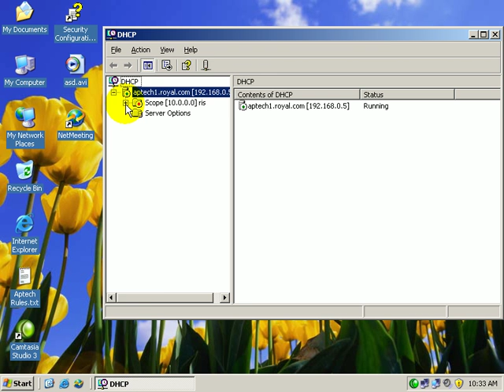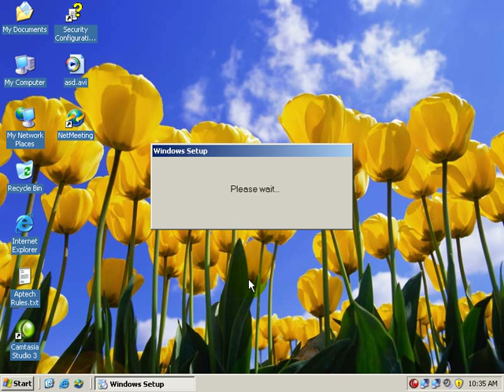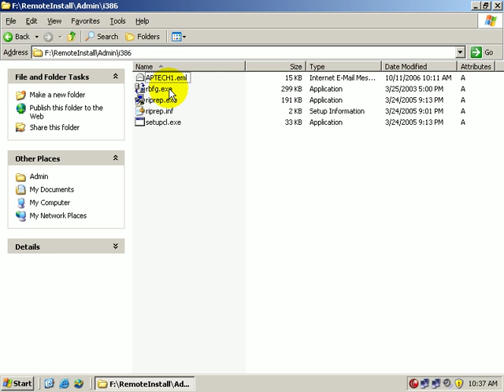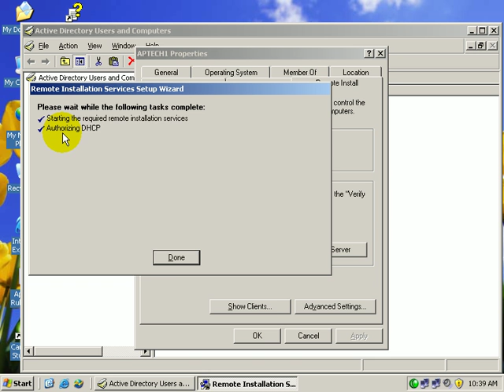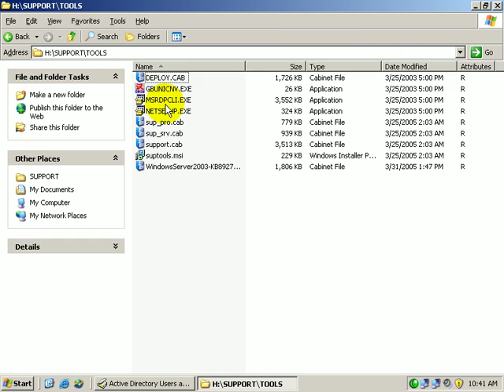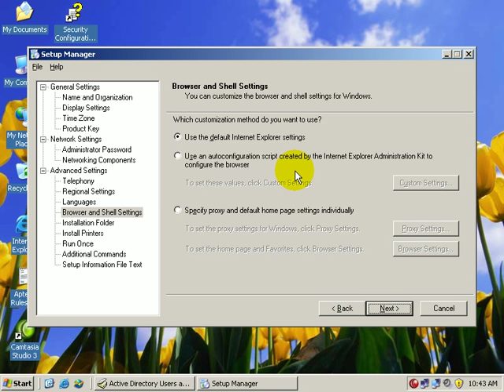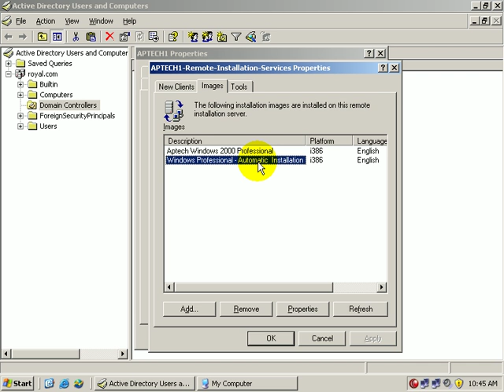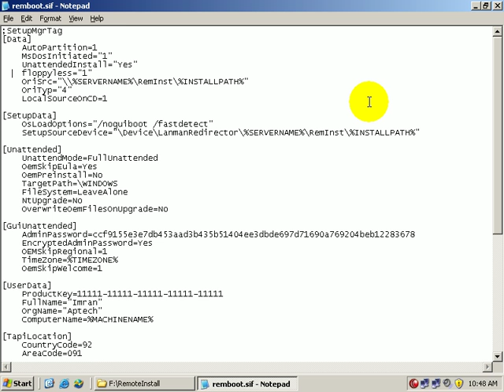Lecture 32-Pashto | Backup Routing & Remote Access | Networking | MCSE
The video is about Networking IT, you can get helpful information from the video, hope you'll like it .